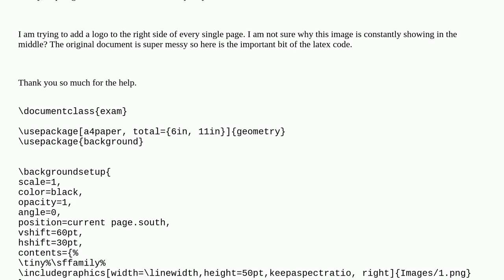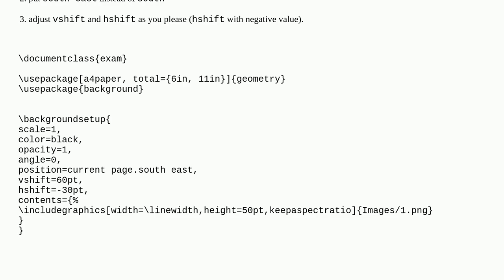Tex: Trying to move this logo to the right of the page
Trying to move this logo to the right of the page

A special thanks goes out to the community

  exam graphics